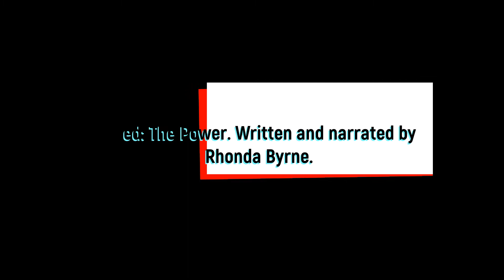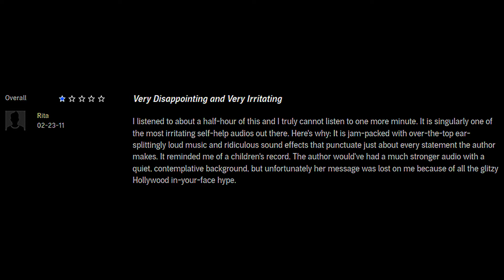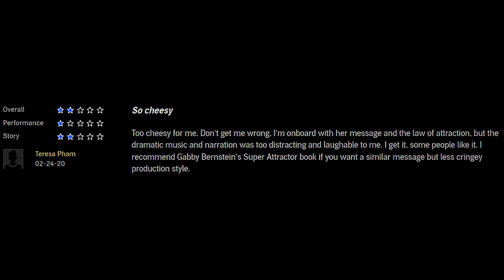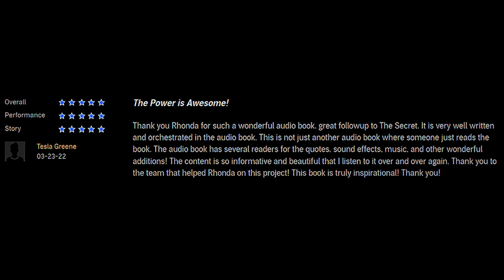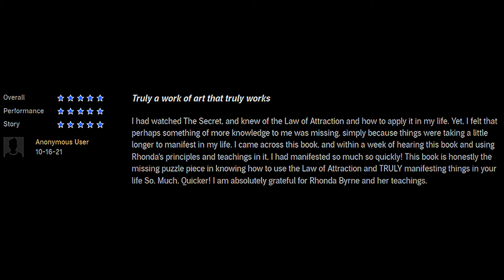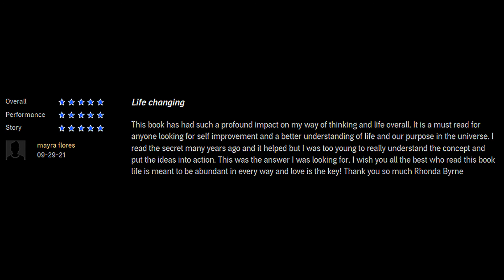The Power by Rhonda Byrne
This is a channel intended to give people insight into audiobooks they may have interest of listening to. This is to help viewers know what to expect from a particular book and make an informed decision whether to listen to it or not. It is by no means a content that berates, misuse or copy the intellectual property of audio platforms, authors, narrators or the content of the books.

The reviews shared here are real from real people and it is for educational and entertainment purposes. This is for your leisure enjoyment.